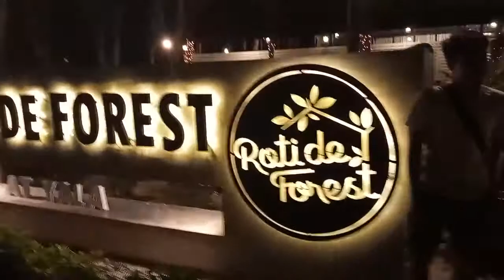2/7 하루 더 One more Day